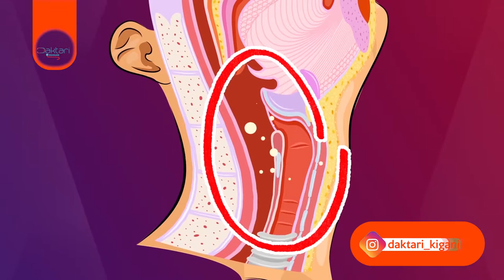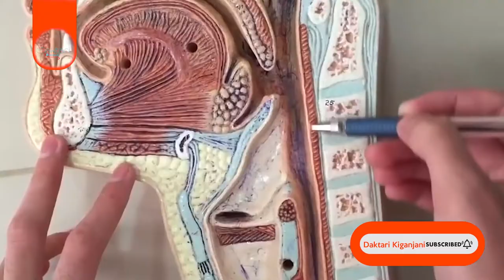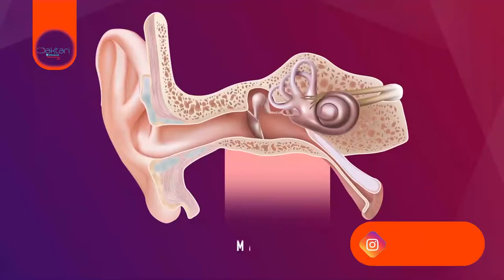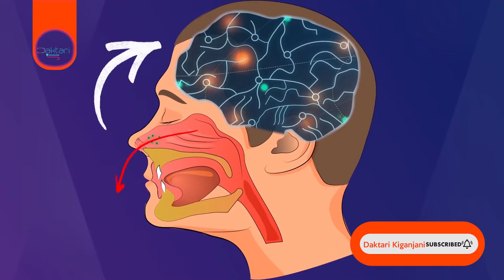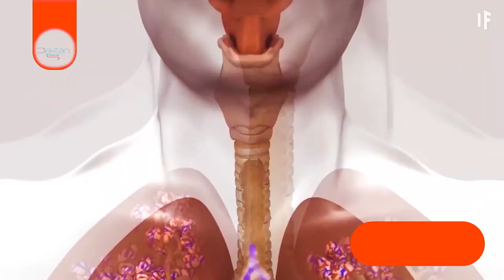Daktari Kiganjani: Kujizuia kupiga chafya huleta madhara kwa watu wa kundi hili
Ni nini unakifaham kuhusu kupiga chafya,
 upi umuhimu wake?
nini hutokea ukijizuia kupiga chafya?

mawasiliano;
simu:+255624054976